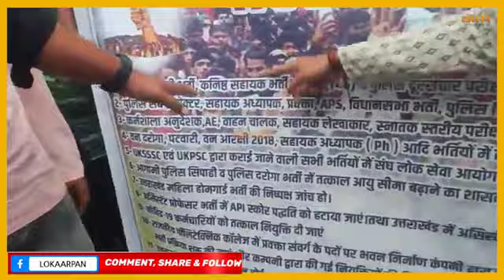युवा गिरा बदहाल, भारी बारिश में क्या सचिवालय कूच कर पाएंगे